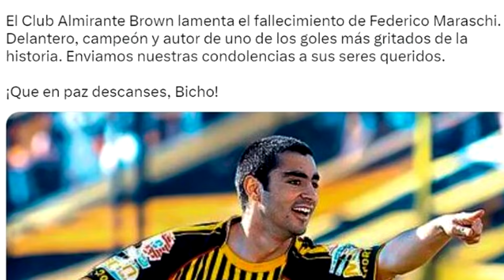4 Muertes SORPRESIVAS de Futbolistas ARGENTINOS #7